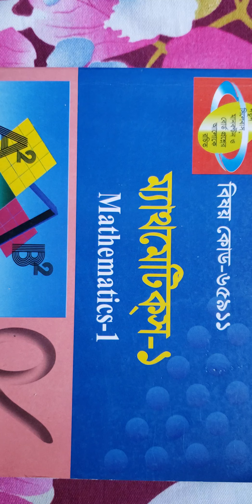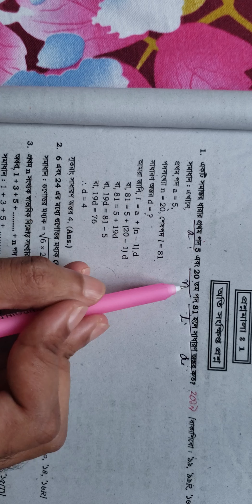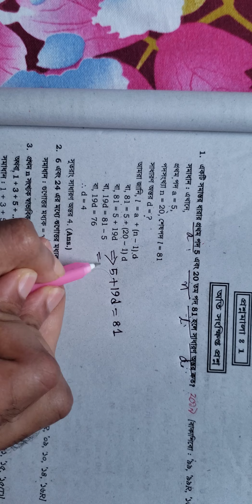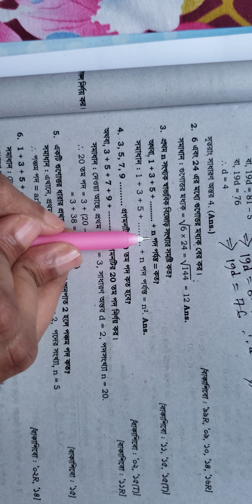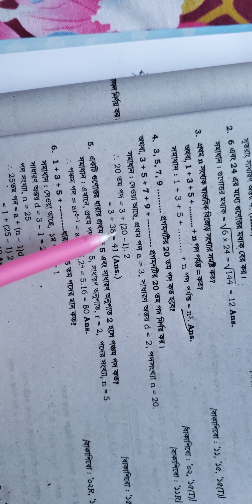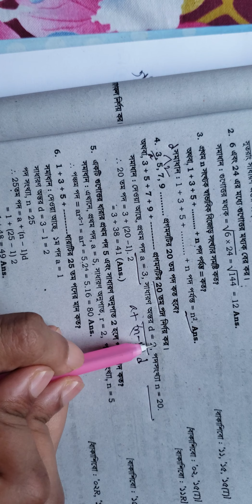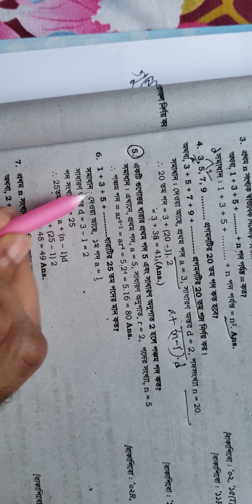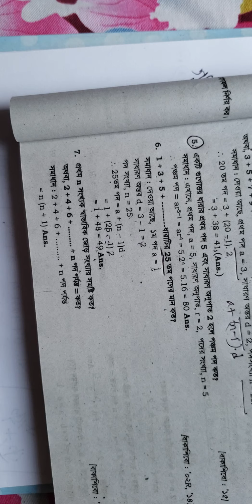Diploma Engineering Mathematics-1, chapter 1, Progression & Series, part -1.